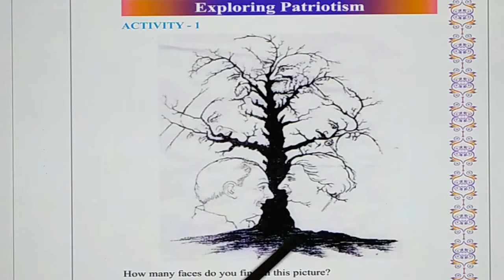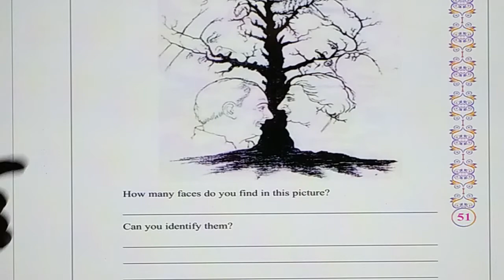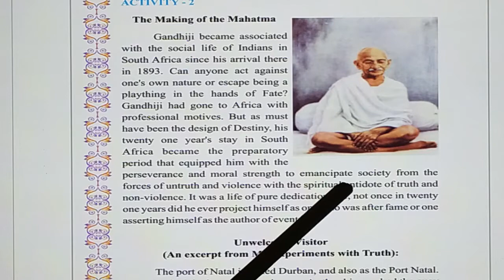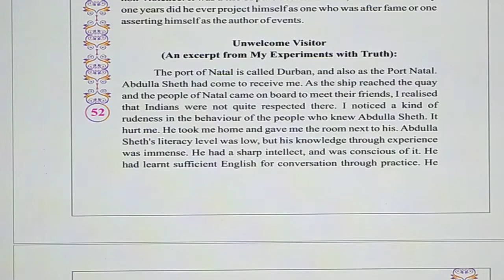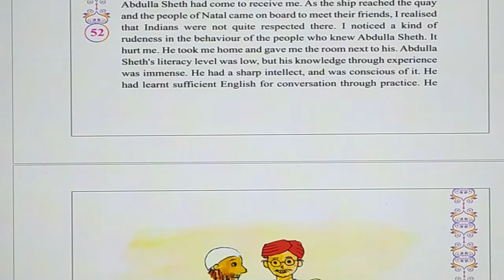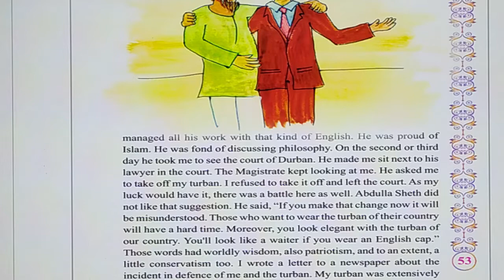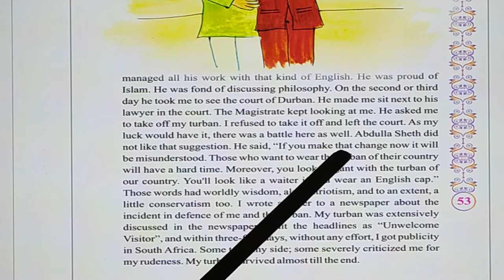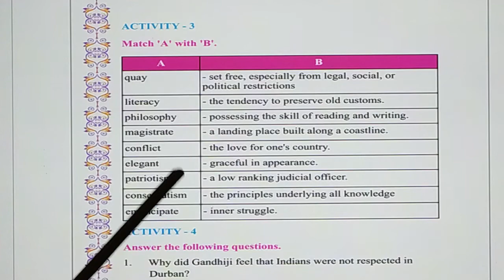Std-7 Sub- Eng- I Ch- 6 Exploring Patriotism Mr. Shivam Arora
Sub- Eng- I Ch- 6 Exploring Patriotism